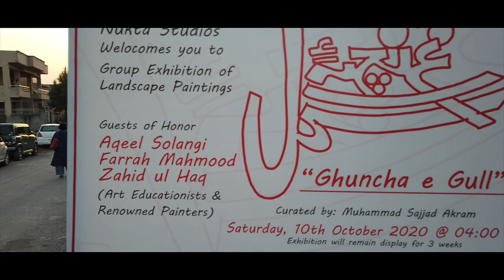Ghuncha e gull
Exhibition of 36 landscape artists of all over the Pakistan titled as "Ghuncha e Gull", a series of "Konmplain". Curated by Muhammad Sajjad Akram at Nukta Studios Islamabad.